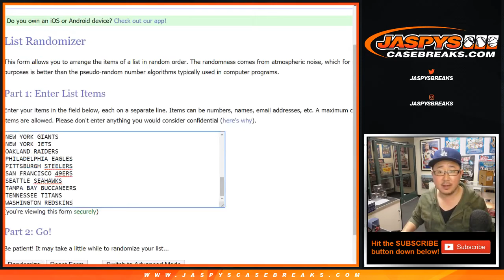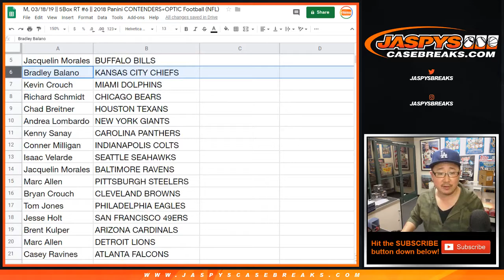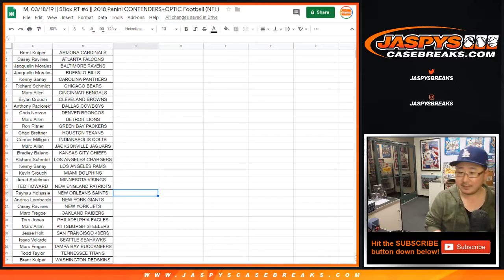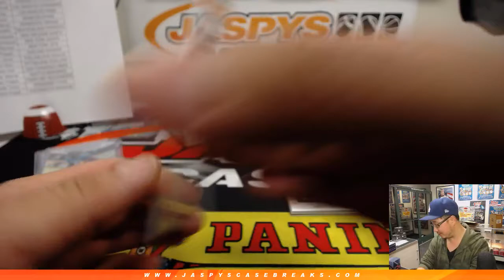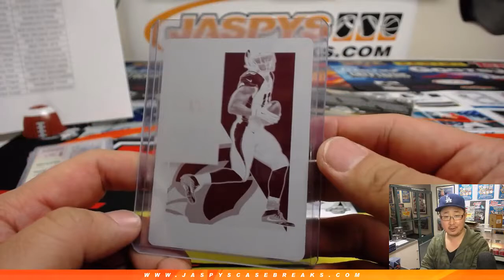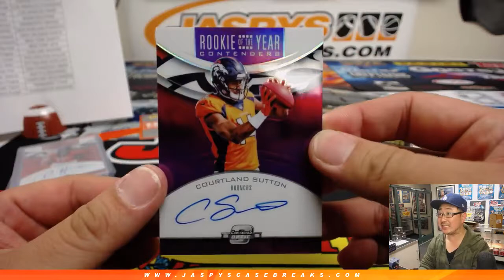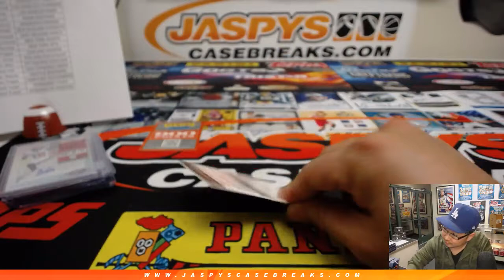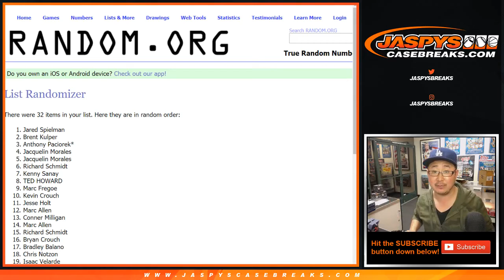M, 03/18/19 || 5Box RT #6 || 2018 Panini CONTENDERS+OPTIC Football (NFL)